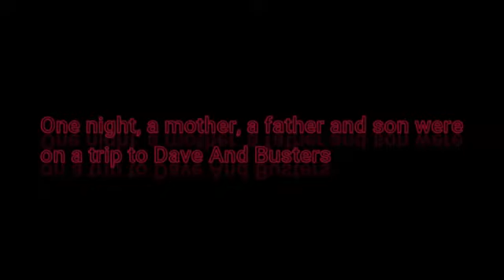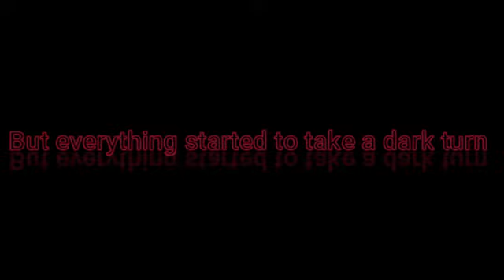BeamNG Horror Stories Christine